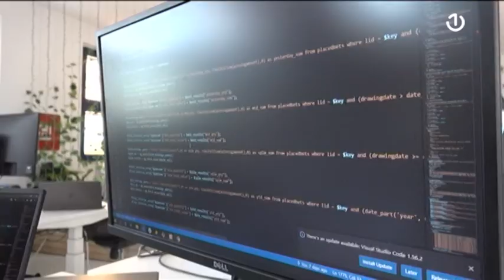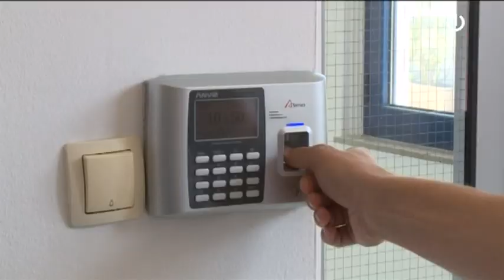Vratio se iz Švedske u BiH i osnovao uspješnu firmu